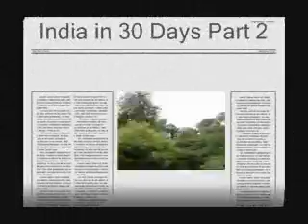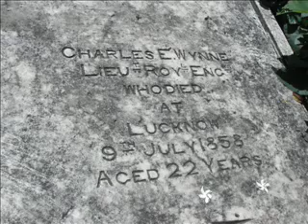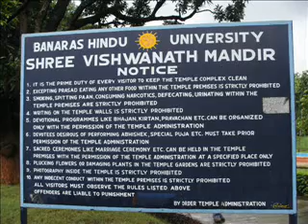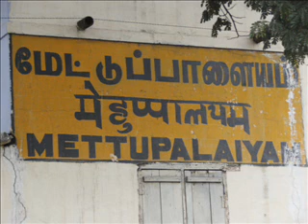India in 30 days Part 2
This is part of a 30 day holiday spent in India during the monsoon period of 2006. It consisted of many nights in sleeper trains and days in various places up and down India.